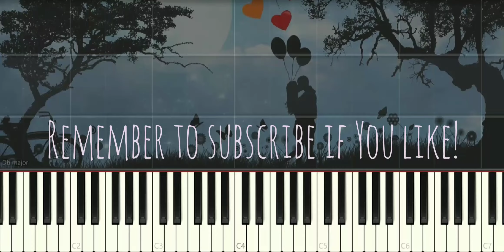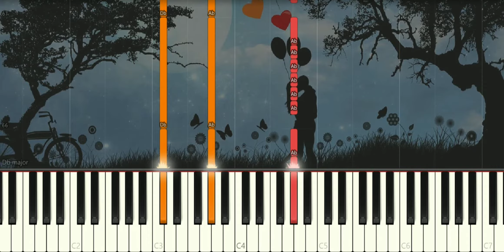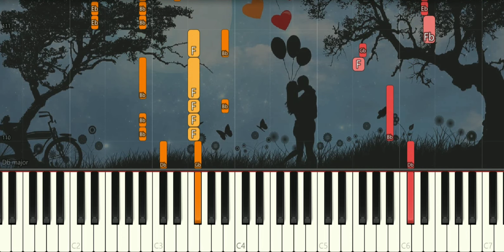Marron 5 - Sugar | Wedding Song | Piano Pop Song Tutorial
Marron5 Sugar weddingsong PianoCover SynthesialTutorial 鋼琴教學 Music Piano Many piano songs tutorial for you to learn.